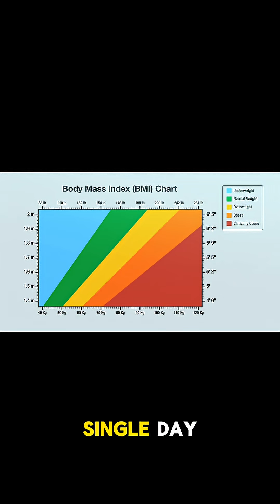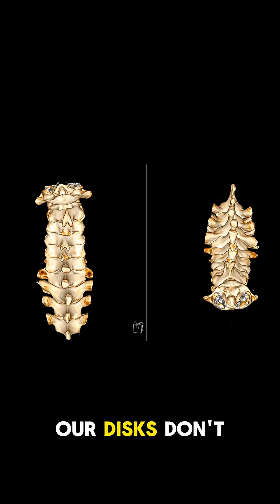You’re Taller in the Morning Than at Night — Here’s Why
Yes, it’s true — you actually wake up slightly taller than you were the night before. Throughout the day, gravity compresses the soft cartilage disks between your spinal bones. When you lie down, those disks re-expand, restoring your height.
This strange fact shows how constantly your body adapts to the forces around you.

Sources (searchable):

Nachemson, A. (1964) – Studies on intradiscal pressure
Urban & Roberts (2003) – “Degeneration of the intervertebral disc” (Spine Journal)
Adams & Hutton (1982) – Spinal compression under load
Bolton et al. (1992) – Diurnal variation in spinal height
Cleveland Clinic – “Why You’re Taller in the Morning"